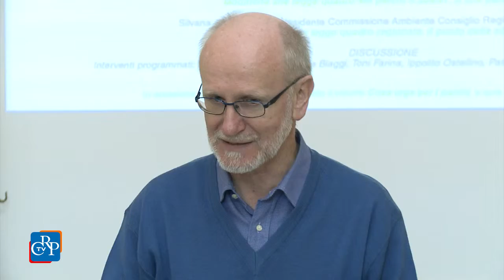Quale futuro per i parchi del Piemonte?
Quale futuro per i parchi e le aree protette del Piemonte? Se ne è parlato a Palazzo Lascaris in un seminario sul tema. Tra le proposte discusse, l’esigenza di ammodernare sia la legge quadro nazionale, attualmente in discussione alla Camera, che quella regionale. In particolare, i relatori hanno sottolineato l’esigenza di definire meglio le aree di salvaguardia e le contigue, per sottoporre a tutela ulteriori porzioni del territorio. Nell’occasione è stato presentato il volume di Enzo Moschini.